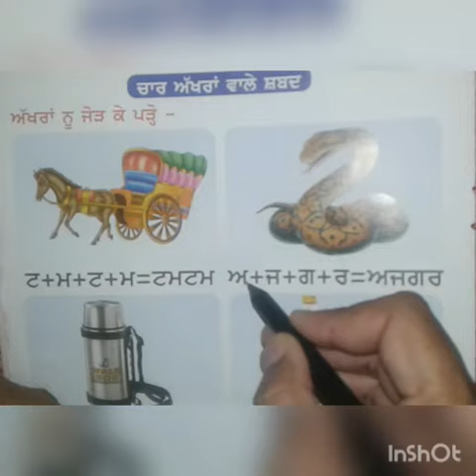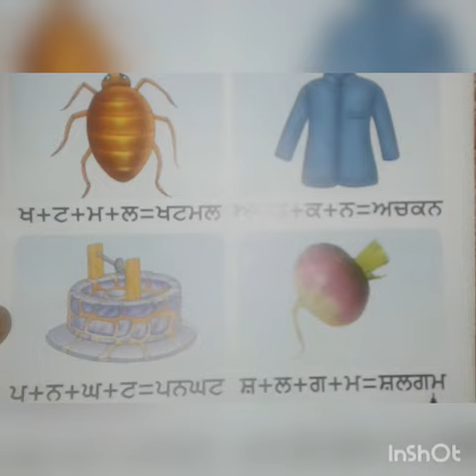Class lkg sub punjabi ਚਾਰ ਅੱਖਰਾਂ ਵਾਲੇ ਸ਼ਬਦ ਲਿਖੋ ਅਤੇ ਪੜੋ